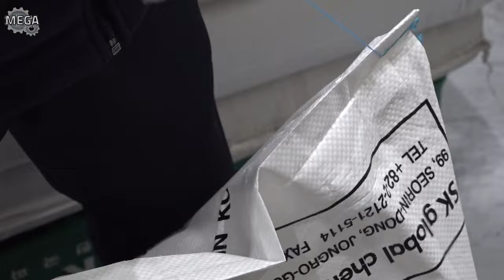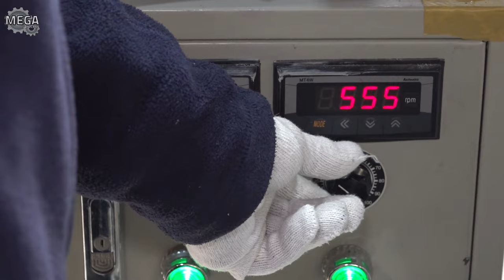Process of making plastic bags in South Korea. Poly bag mass production factory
🔎 Information
🗺️ Address : 94, Donggoryeongsandan-ro, Seongsan-myeon, Goryeong-gun, Gyeongsangbuk-do, Republic of Korea